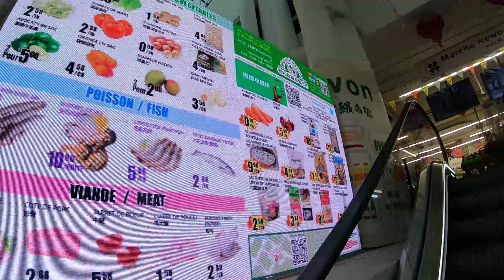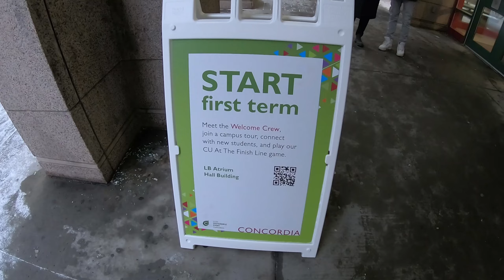First Day at the Concordia University Montreal || Winter Session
Hello Everyone,
I am Iris. I like making vlogs about my travel and lifestyle. This vlog is on my first day at the university. I am doing Masters in Mechanical Engineering from Concordia University, Montreal. I will be posting more videos about my education in Canada.
Thanks.